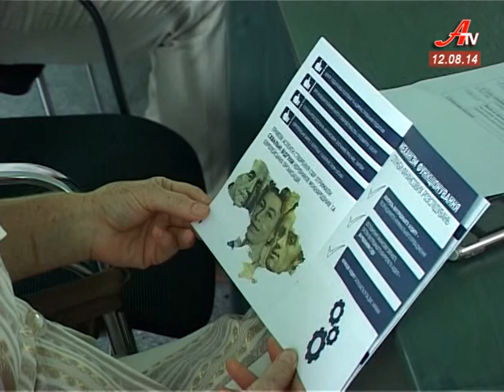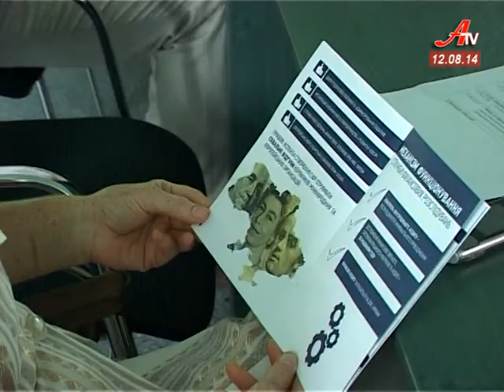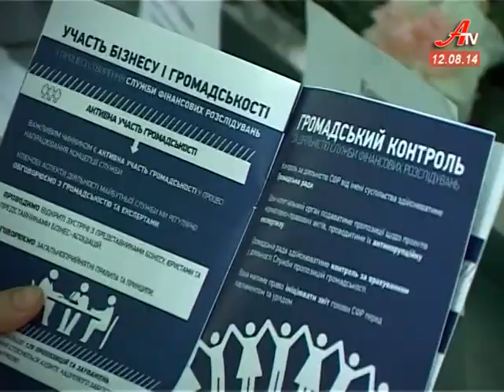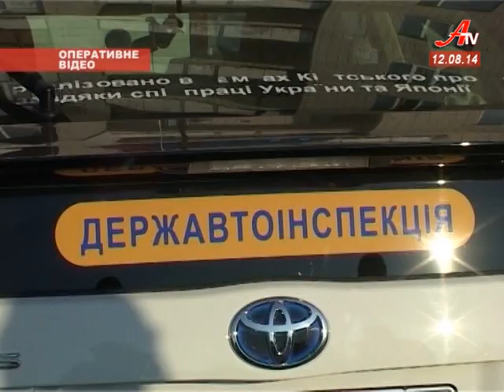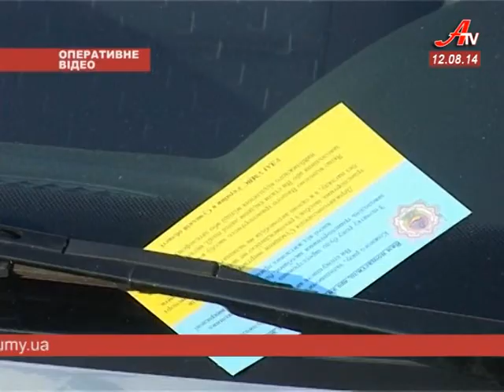Новини за 12 08 2014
- Розпорядженням Петра Порошенка з посади голови Ямпільської райдержадміністрації звільнено Ігора Палагіна.
 - Порядок в системі податків та зборів має навести служба фінансових розслідувань.
 - Родинний дует. У Конотопі спіймали крадіїв коней.